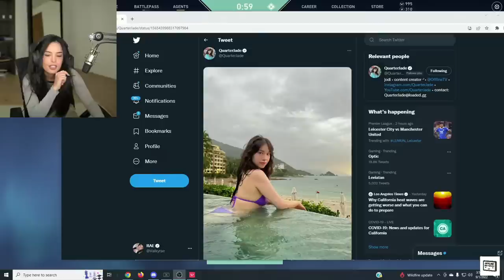Valkyrae Can't Stop BARKING At Jodi's Latest Photo